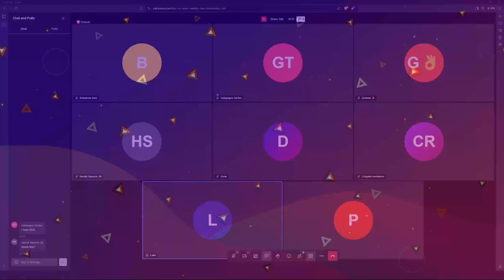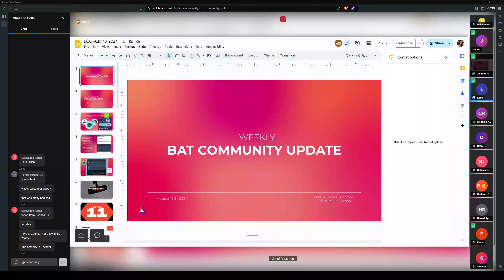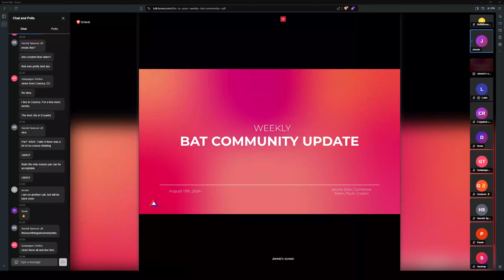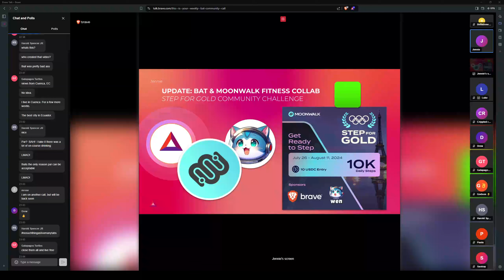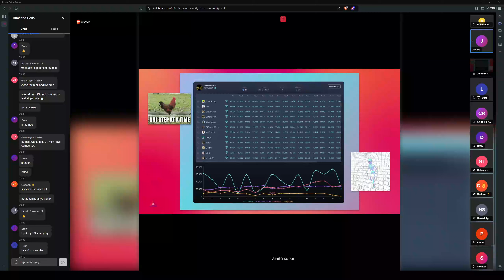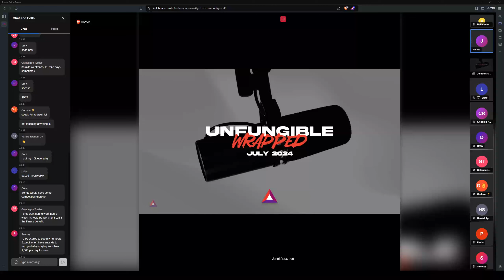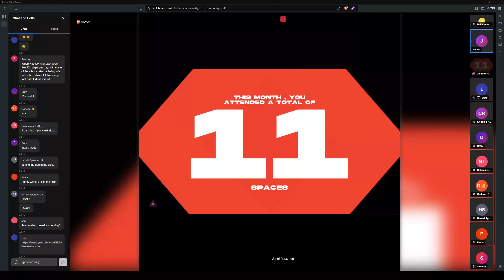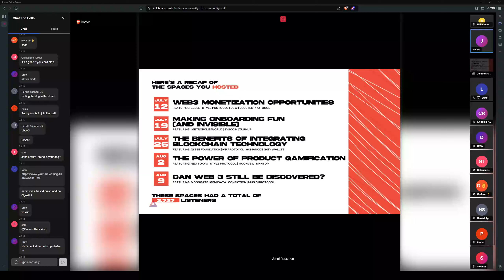BAT Community Call 08.13.2024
The weekly BAT Community Call is a place to discover the latest Basic Attention Token (BAT) developments & news, ask live questions, and engage with members of the BAT/Brave team.